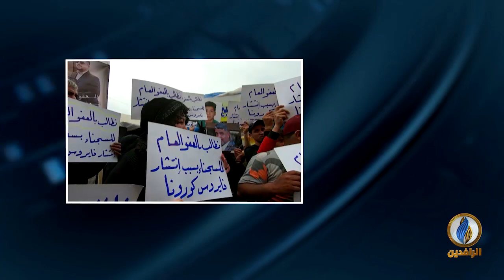مداخلة لبيد الصميدعي بشأن استمرار التظاهرات والاعتصامات رغم القمع والتسويف الحكومي